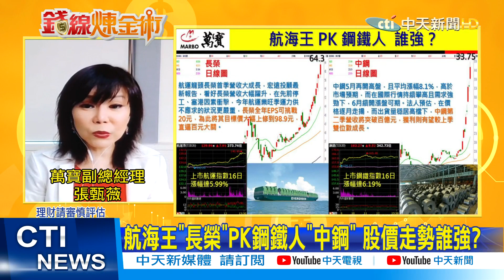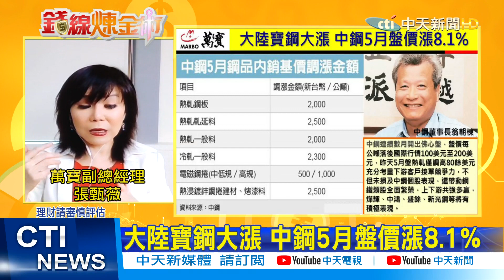【錢線煉金術】"Space X"台廠產業鏈啟動? "鋼鐵人PK航海王"買誰好 @中天財經頻道CtiFinance 精華版